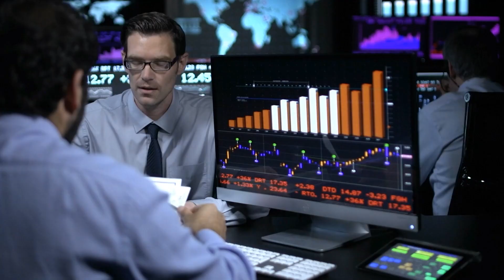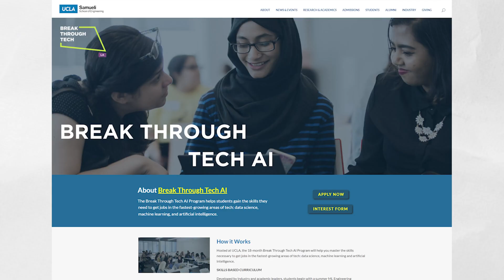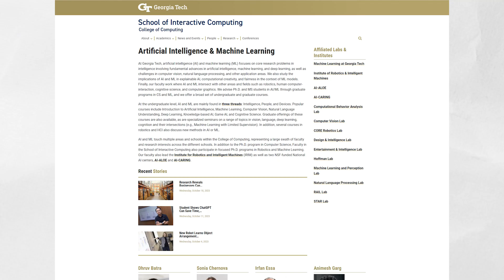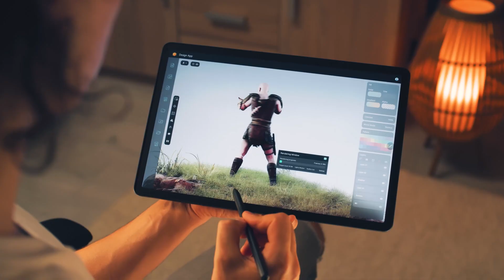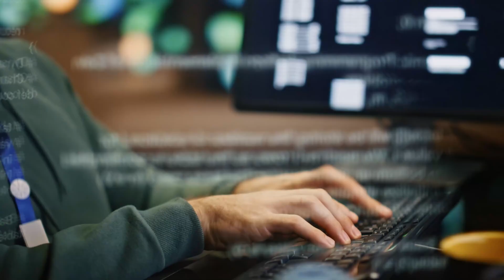10 Best AI Universities in the USA - Artificial Intelligence | College Admission | Shirish Gupta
Here are 10 Best AI (Artificial Intelligence) Universities in the USA!!